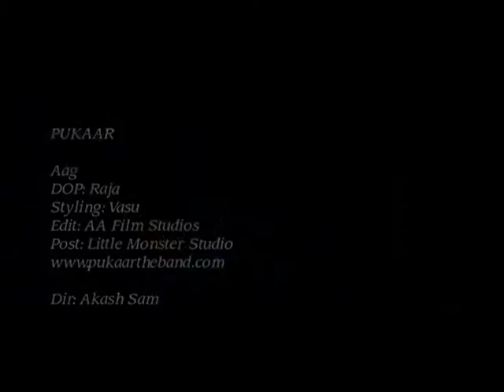Aag - Pukaar - Akash Musik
Pukaar's Debut Music Video "Aag"Directed & Music By Akash Musik (Akash Sam)